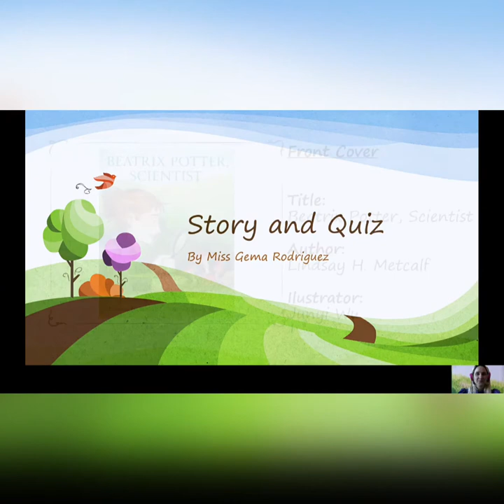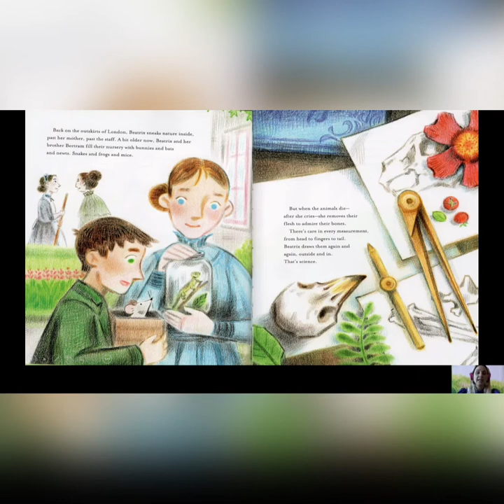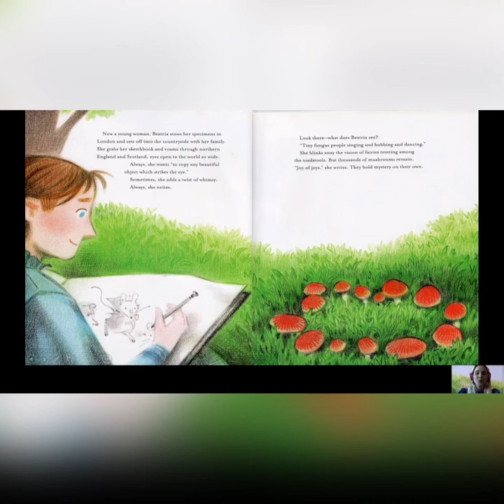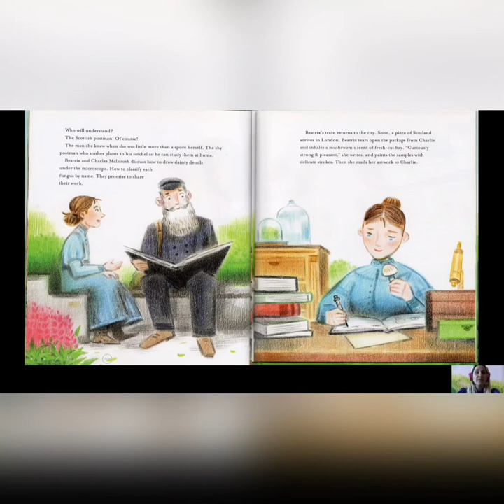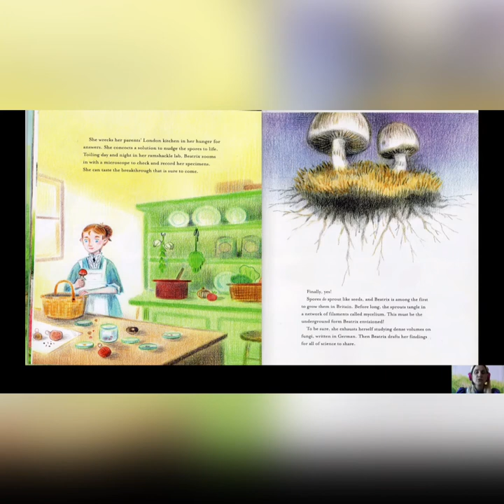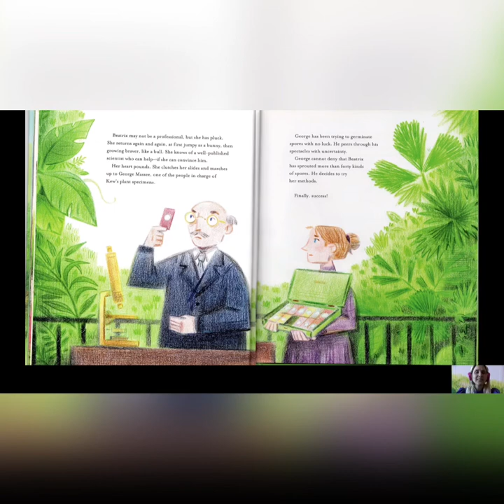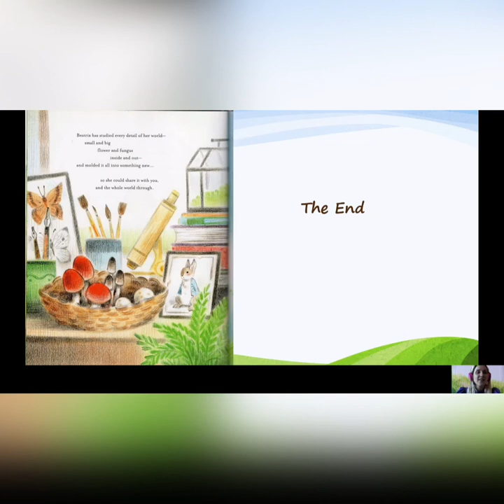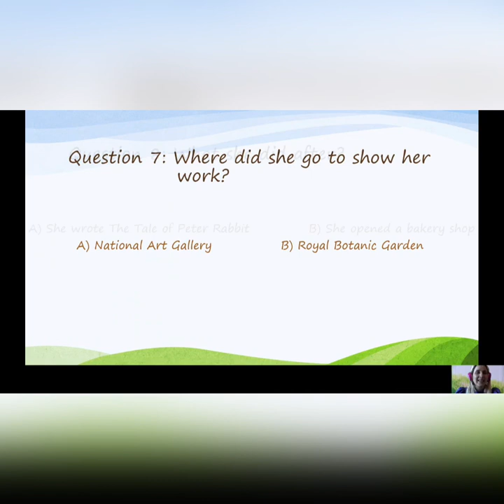Story and Quiz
“ Beatrix Potter, Scientist” By Lindsay H. Metcalf , illustrated by Junyi Wu